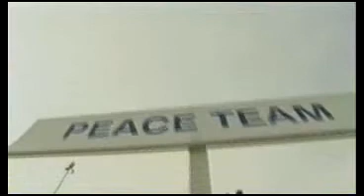2005 Dallas Cup Promo